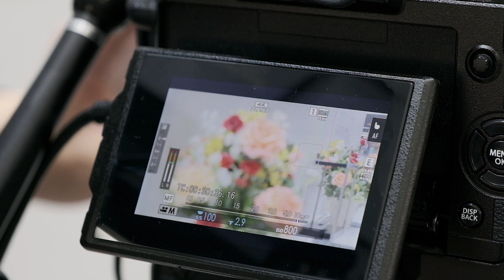フジノンMKXレンズを発表 － Xマウントに対応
フジノンMKレンズは先にEマウントで発売され、ヒット商品となった。今回富士フイルムのXマウントバージョンが発表されたが、これは単なるマウントが変更されただけではない。同社のX-H1などXシリーズカメラと組み合わせると、レンズからカメラにデータが送られるようになっている。これにより、カメラでレンズのディストーションや色／輝度シェーディングの補正を行うことができる。